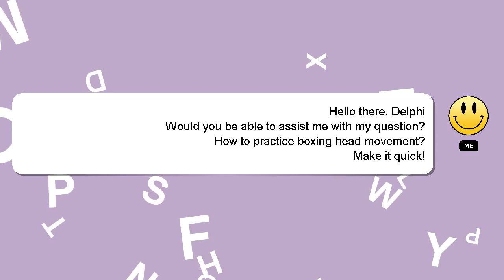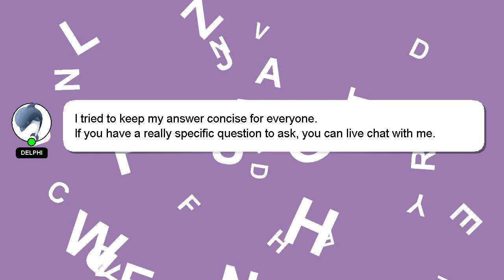How to practice boxing head movement?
A brief presentation of myself, Hi, my name is Delphi, nice to meet you. I am here to provide you with assistance in answering your questions. - How to practice boxing head movement?

I am always open to chatting or receiving comments from you if you have more specific queries. Your answer will be recognized and appreciated with a 'heart' from me.

*2 What we are experimenting :*